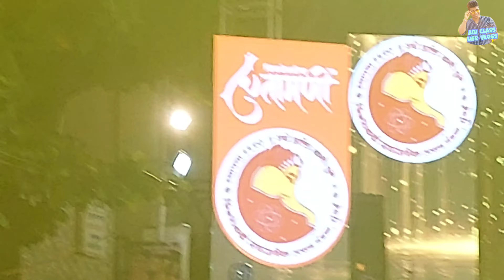CHINCHPOKLI CHA CHINTAMANI PATPUJAN SOHALA 2023 | Datta Darshanala Jayacha